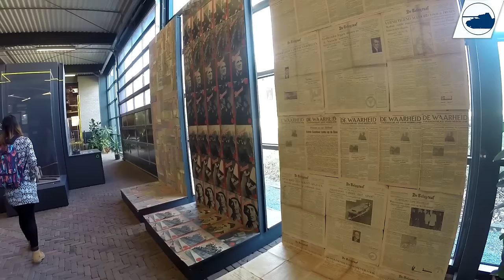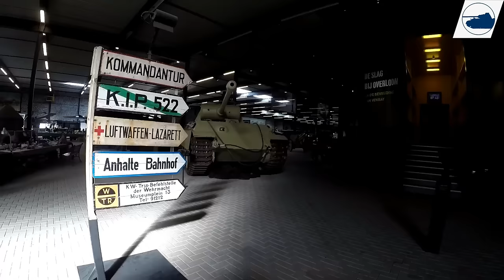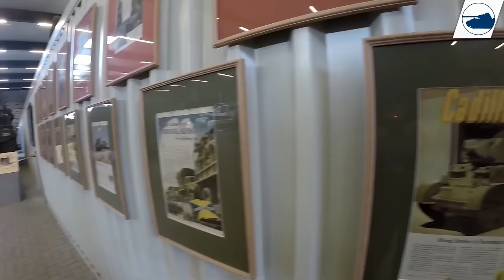A Look at Oorlogsmuseum Overloon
■ Wikipedia.